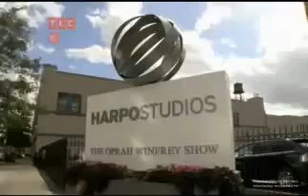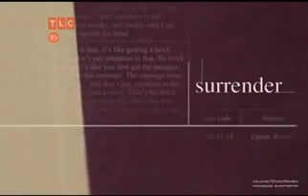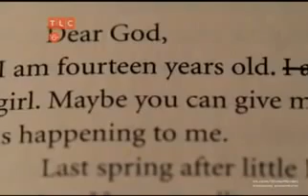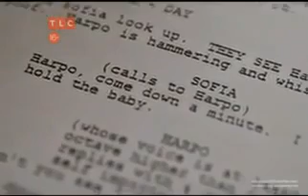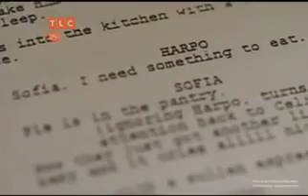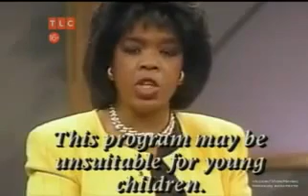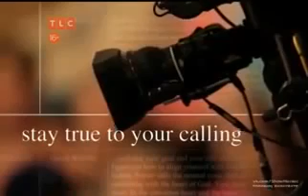Опра Уинфри Верь в свой успех